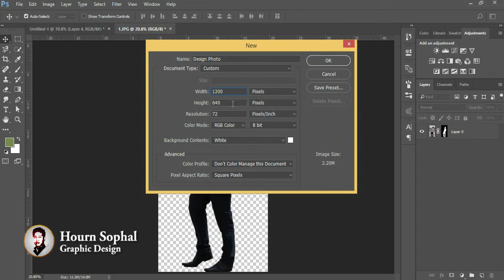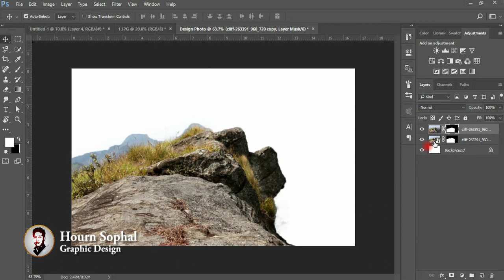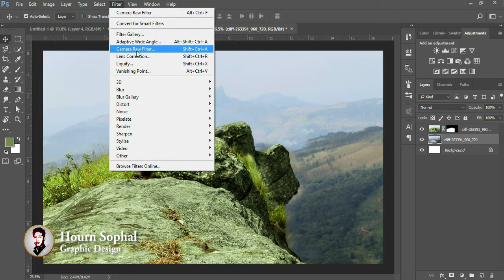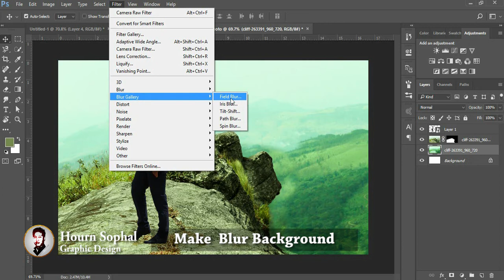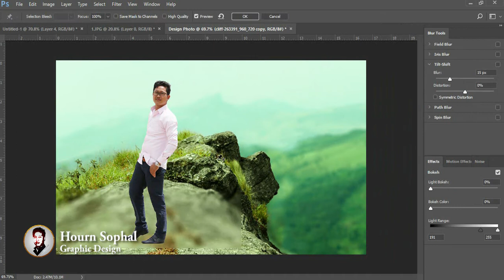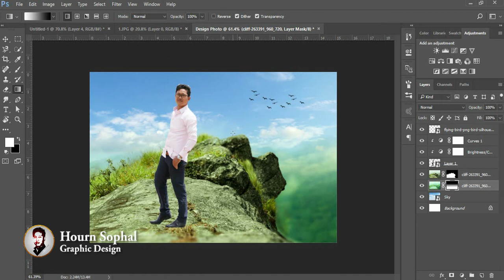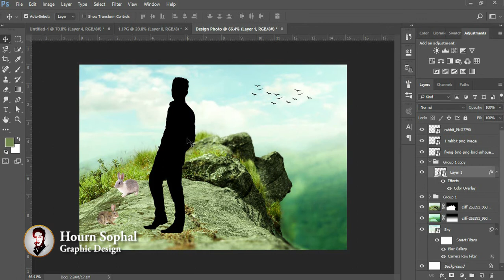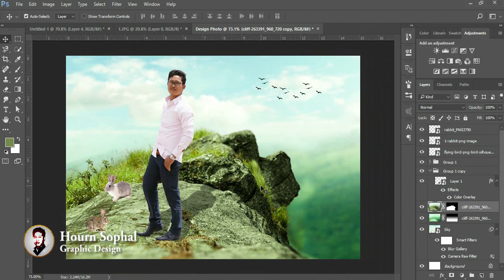Photoshop cc 2018: Tutorial Effect Photo Manipulation